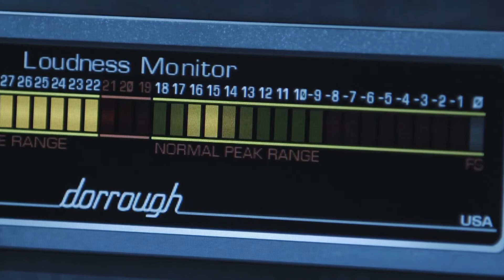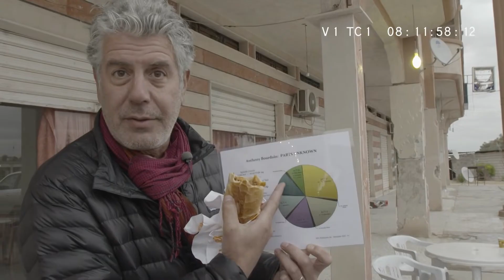Behind the Scenes with the Best Moments | Anthony Bourdain: Parts Unknown | All Documentary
The people who made "Parts Unknown" select moments from their episodes and pull back the curtain, to talk about collaboration, creative freedom, moments when Bourdain had their back or called them out, and the times when he was caught off guard.

Anthony Bourdain Parts Unknown follows host Anthony Bourdain, world-renowned chef, bestselling author and multiple-Emmy® winning television personality as he travels across the globe to uncover little-known areas of the world and celebrate diverse cultures by exploring food and dining rituals.